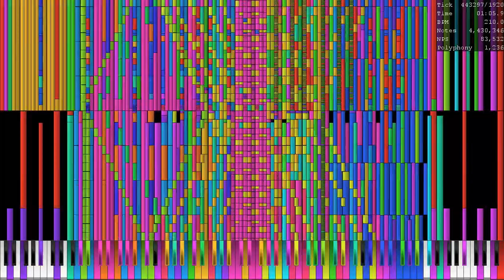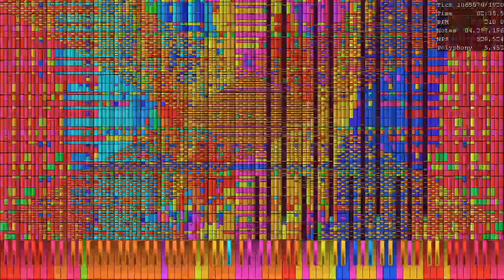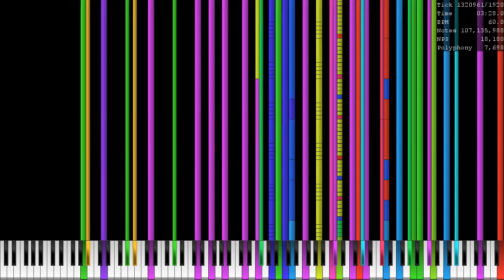2019 be like:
made by: orangepaprika 67, hernan blackmidis, grimmy, the romanticist, linn